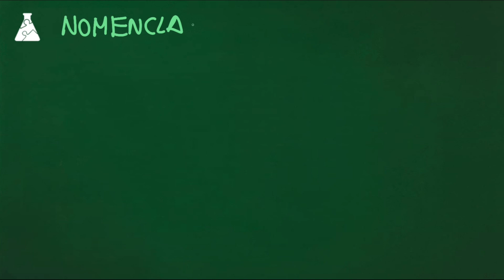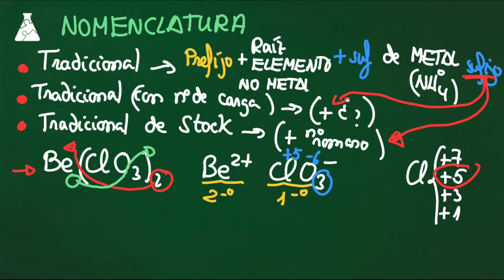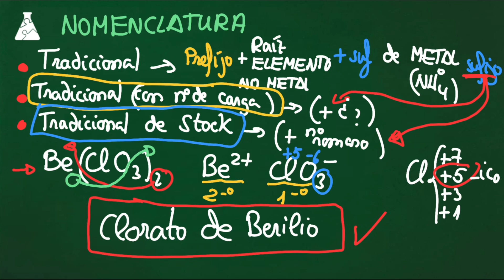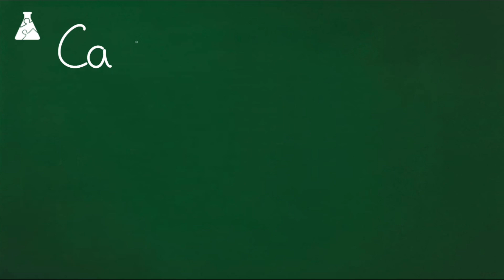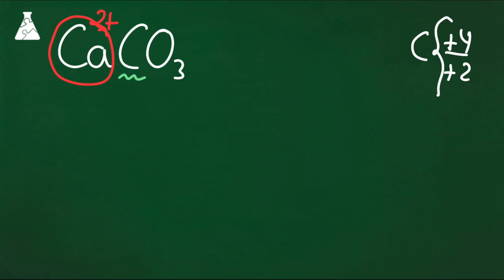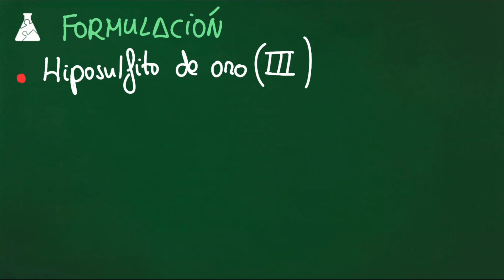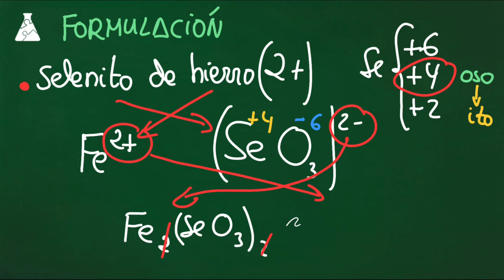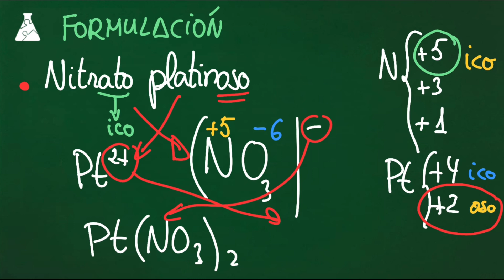SALES OXOÁCIDAS - Formulación y Nomenclatura Inorgánica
🟤 FORMULACIÓN INORGÁNICA: Las tizas hechas de CARBONATO de CALCIO y el yeso de SULFATO de CALCIO son sales oxoácidas. Te ayudo a formularlas y nombrarlas. Adelante
DESPLIEGA 👇👇👇
Existen infinidad de sales procedentes de los ÁCIDOS OXOÁCIDOS. Se usan para todo y hoy en día no nos podríamos imaginar el mundo si ellas.
Las SALES OXOÁCIDAS son compuestos TERNARIOS que están formados por un CATIÓN METÁLICO, con número de oxidación positivo, y un ANIÓN procedente de un ÁCIDO OXOÁCIDO que siempre actúa con NÚMERO DE OXIDACIÓN negativo. Vamos a nombrarlos usando la NOMENCLATURA TRADICIONAL, TRADICIONAL CON Nº DE CARGA y STOCK.
Un vídeo estilo VIDEOSCRIBE con dibujos hechos "a mano" para APRENDER de manera RELAJADA.

00:00​​ Esquema de las SALES de ÁCIDOS OXOÁCIDOS
00:44 NOMENCLATURA de las OXISALES (Tradicional, tradicional con número de carga y Stock)
08:39 Formulación de OXISALES
13:39 ¡Suscríbete!